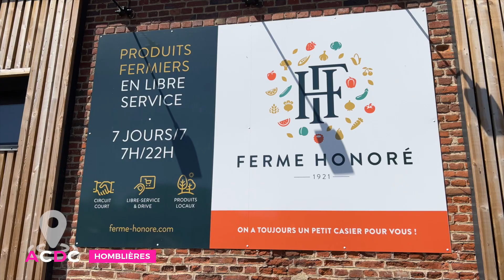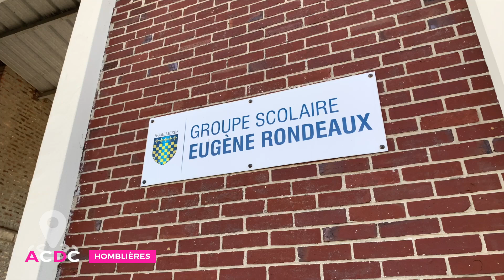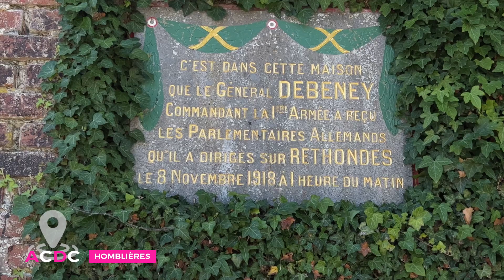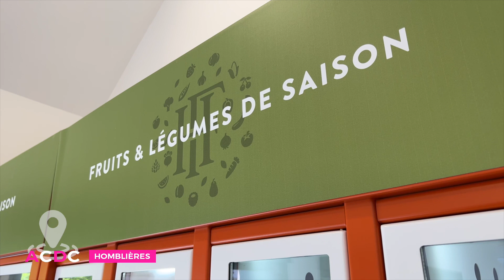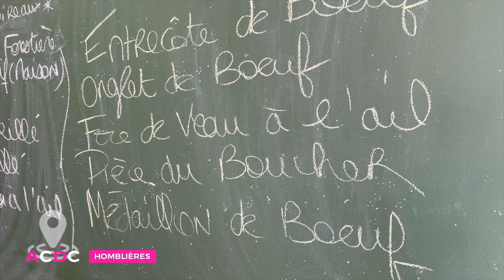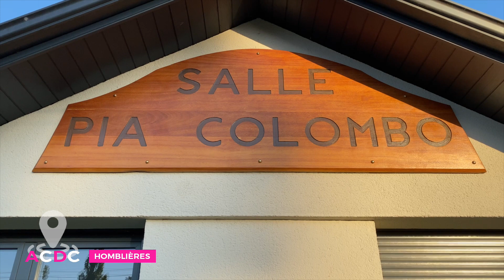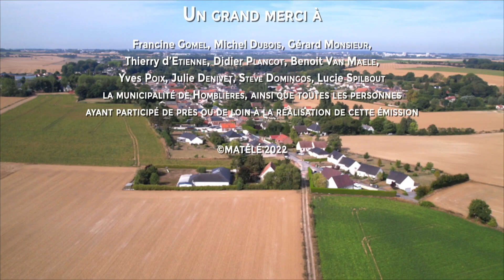Au Coeur Des Communes - Homblières (02)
Située sur l’axe Saint Quentin – Guise, Homblières et ses quelques 1500 Habitants regorge de trésors et de curiosités…
C’est sous l’oeil bienveillant de Sainte Hunégonde, la sainte patronne du village qui vécue au monastère qui s’y trouvait, que les habitants que j’ai rencontré m’ont chaleureusement accueilli.
En leur compagnie j’ai pu découvrir un village dynamique où commerçants, associations, bénévoles et autres passionnés participent chaque jour à la vie de celui-ci...

Et en parlant de passionné j’ai eu la chance de rencontrer Gérard. Un amoureux de l’histoire de son village qui m’a délivré justement quelques secrets historiques surprenants.

Avec Benoit j’ai pu constater que le monde agricole avait à coeur d’innover pour se rapprocher des consommateurs et favoriser le circuit court et la fraicheur.

La pause repas se fera au Charolais le restaurant tenu depuis quelques années par Thierry et toute sa famille.

Direction ensuite la mairie pour y retrouver une partie des bénévoles associatifs qui font vivre le village.

C’est au son de la musique brésilienne que je me dirigerais vers la salle des fêtes pour y découvrir un art martial assez particulier : La capoeira

Mais avant tout cela j’ai rendez-vous en pleine nature, au coeur du village, dans un magnifique parc où m’attendent Francine et Michel respectivement maire et premier adjoint d’Homblières...